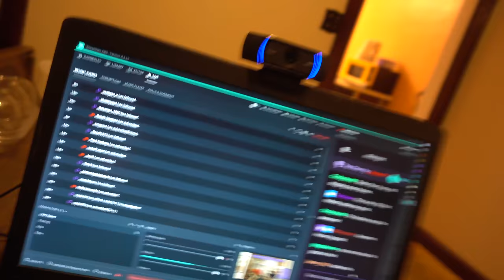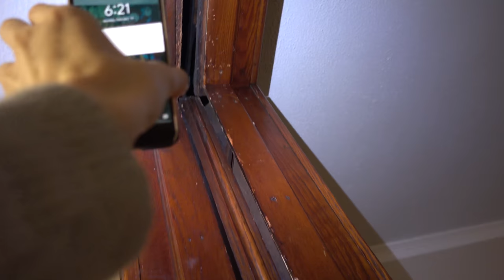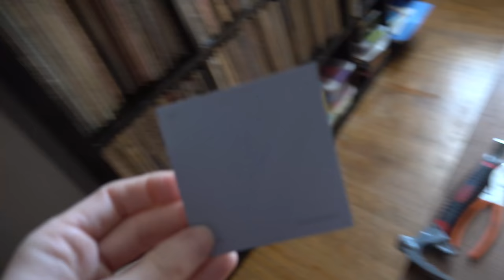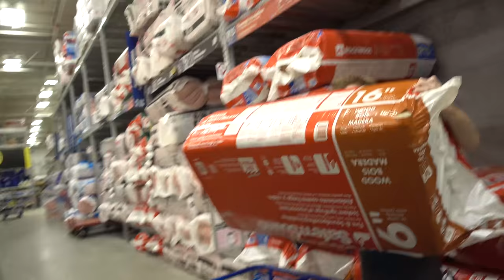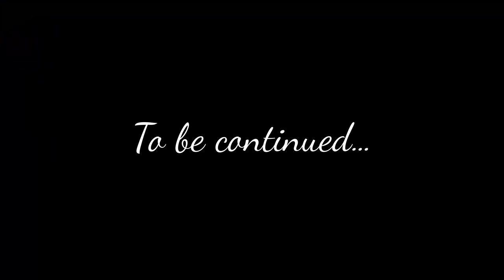Allie & Steve Find a Pocket Door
First! Go follow THE Stacey Roy on Twitch!

When shopping for this house, I said "I really don't want to buy this house just to find out what this door looks like" - The last owner buried it in the wall. We're going to dig it out this week!

Our cameras and more!

UPS BOX:
2159 White St #3 Box 106

--INSERT MUSIC CREDITS--